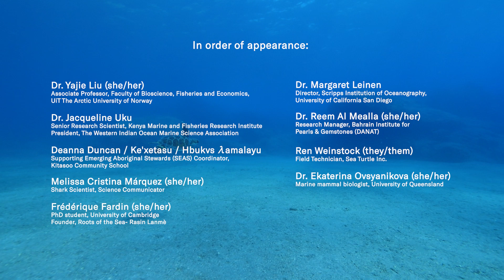Gender equity in ocean science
This video highlights the realities of women and underrepresented groups working in ocean science. Produced in the heart of the pandemic, people from all around the world came together to share the challenges they face and how they try to make a positive impact in their community.

This piece of media was created for the launch of the United Nations Decade of Ocean Science for Sustainable Development in June 2021, in collaboration with @FisheriesCanada, the Canadian Commission for @UNESCO and Ingenium.

ABOUT OCEAN SCHOOL 🐳

Ocean School is a free ground-breaking educational experience that uses powerful storytelling techniques, immersive technologies and interactive media to foster ocean literacy. A joint initiative of Dalhousie University and the National Film Board of Canada 🇨🇦

Follow Ocean School 🐳